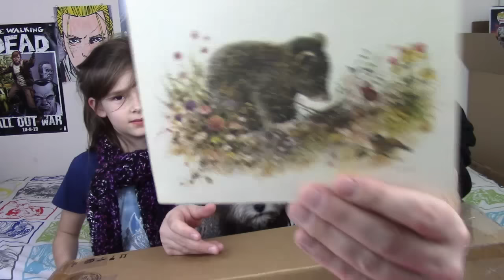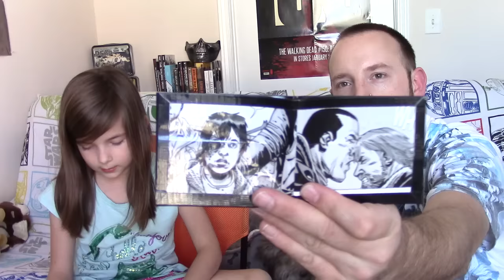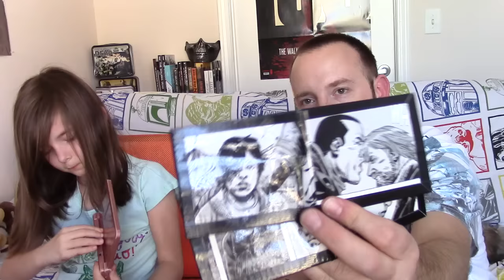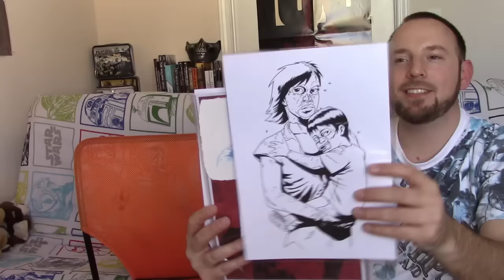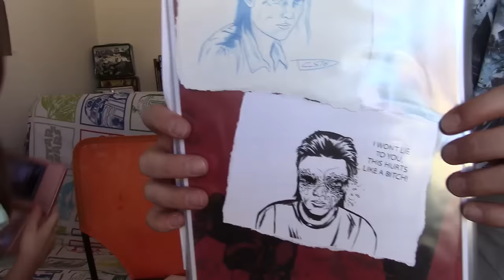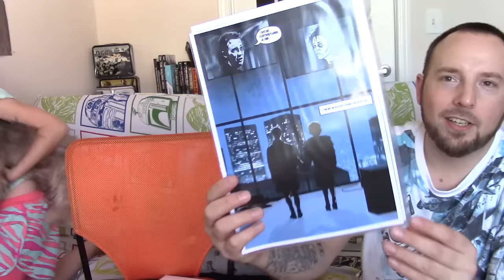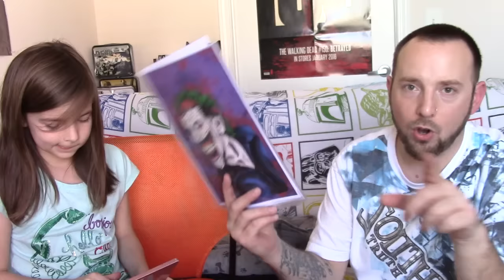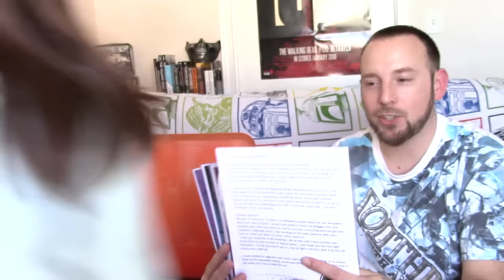RONNY GETS THE "Negan" IRON!! | MAPP Mail #37